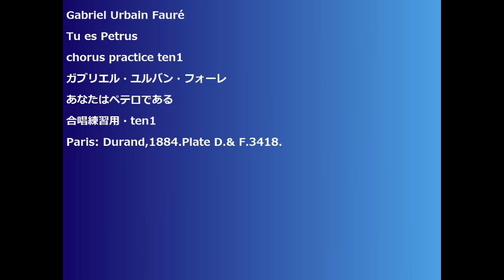Gabriel Urbain FauréTu es Petrus chorus practice ten1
Gabriel Urbain Fauré
Tu es Petrus
chorus practice ten1
ガブリエル・ユルバン・フォーレ
あなたはペテロである
合唱練習用・ten1
Paris: Durand,1884.Plate D.& F.3418.